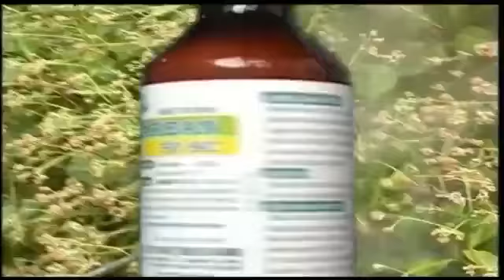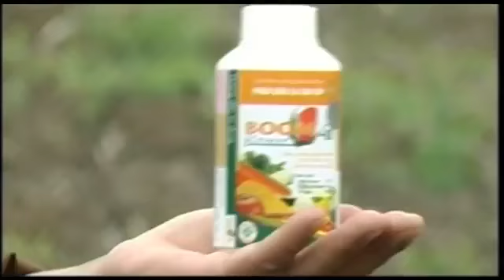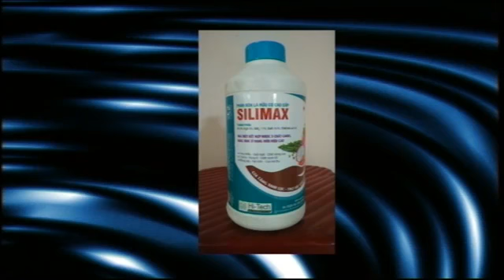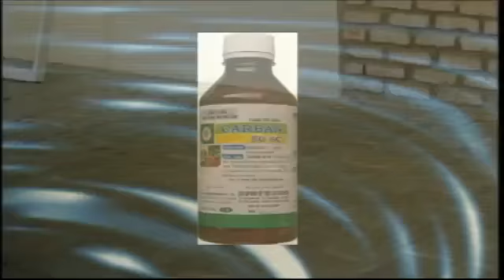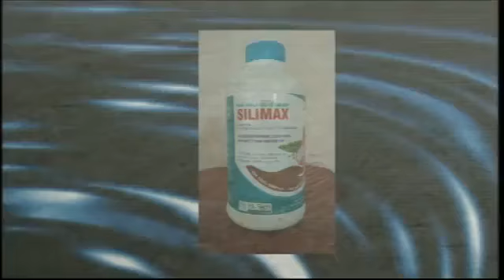BÌNH PHƯỚCTRỰC TIẾP11 01 17CHĂM SÓC ĐIỀU TRƯỚC KHI ĐẬU TRÁI ThS CHIẾNKS HOÀNG PHONG